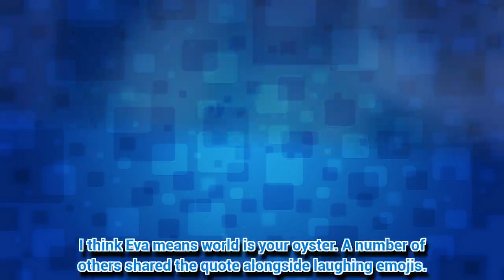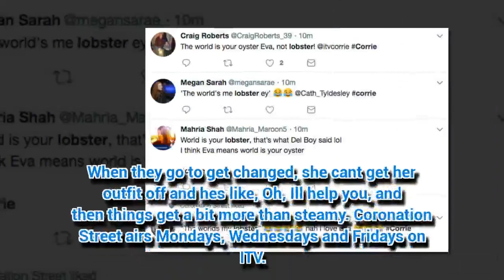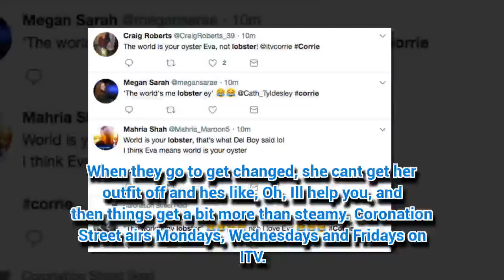Coronation Street viewers in stitches at Eva's flirting blunder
CORONATION Street viewers were loving tonight's episode.